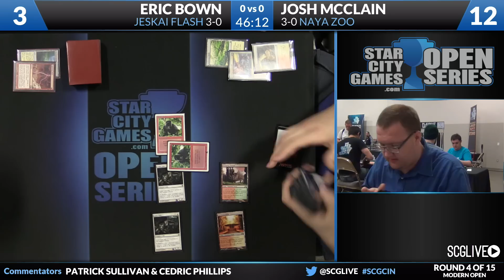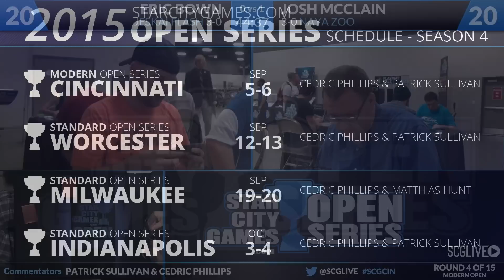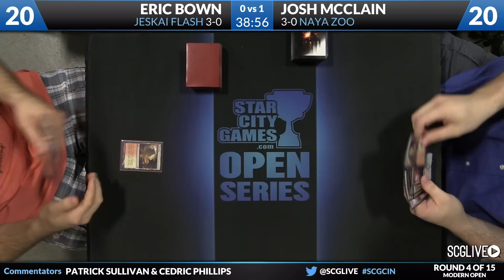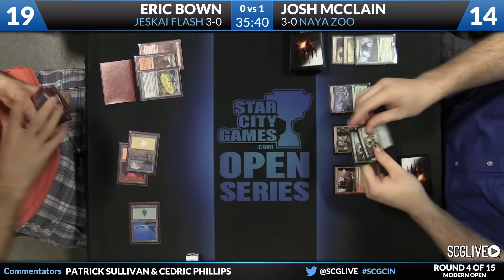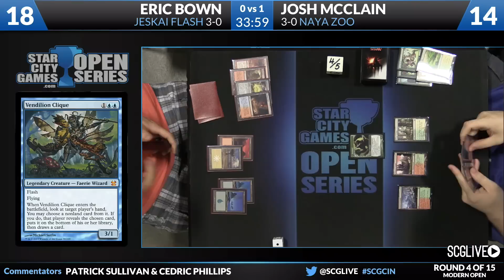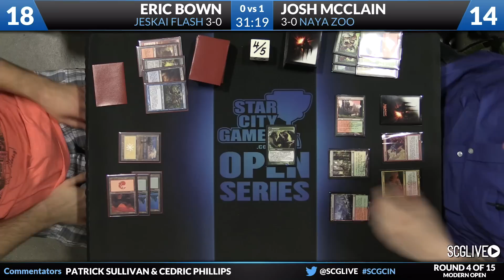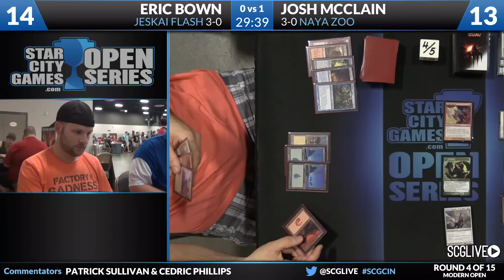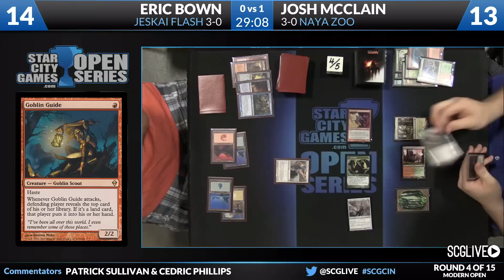SCGCIN - Modern - Round 4 - Josh McClain vs Eric Bown